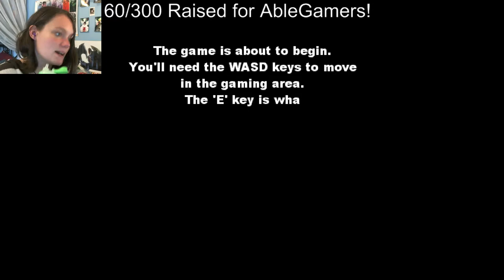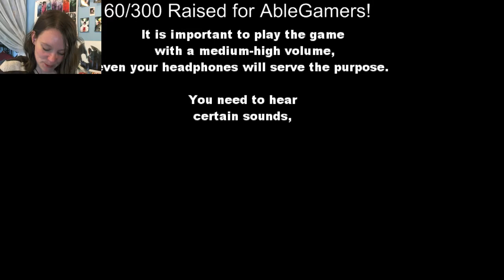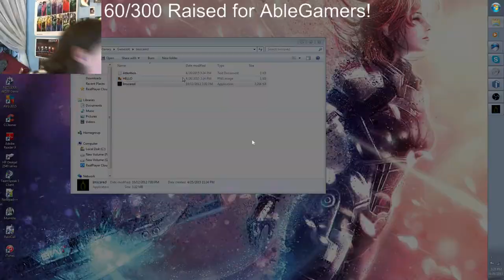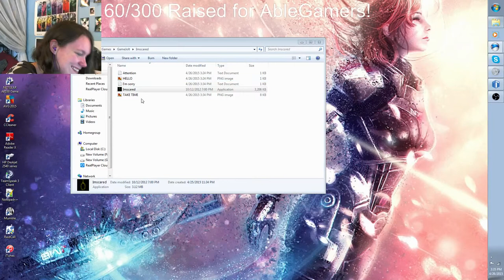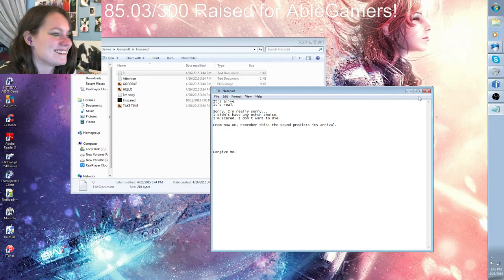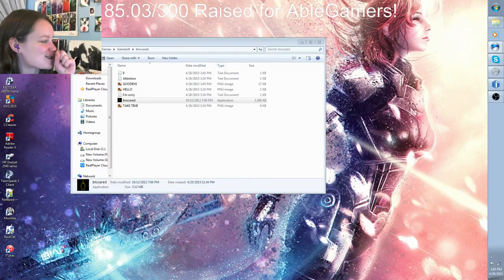April 2015 Charity Stream Highlights | 01 | Imscared